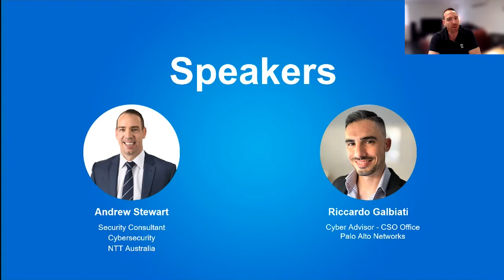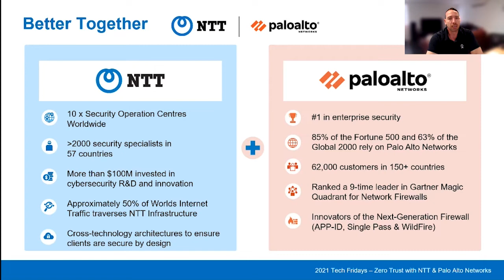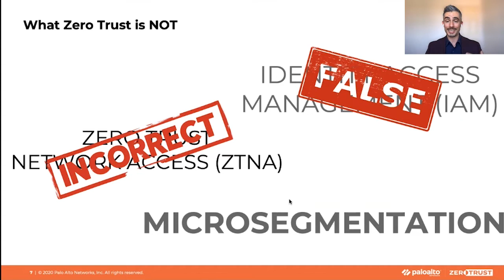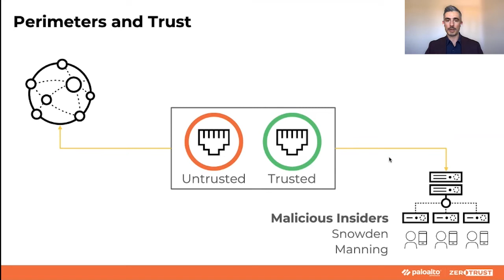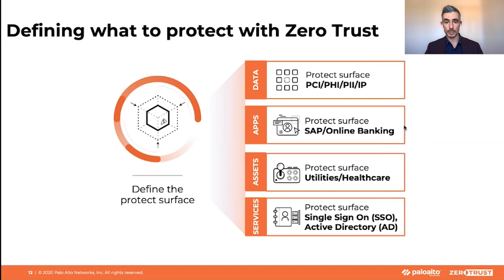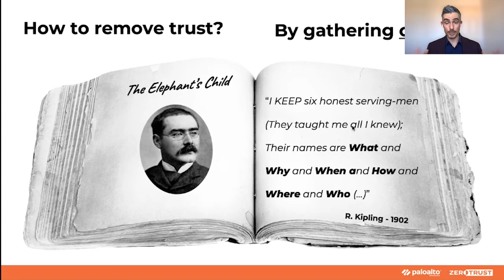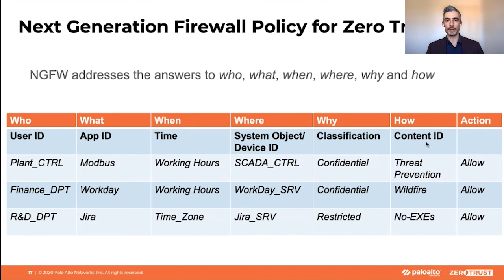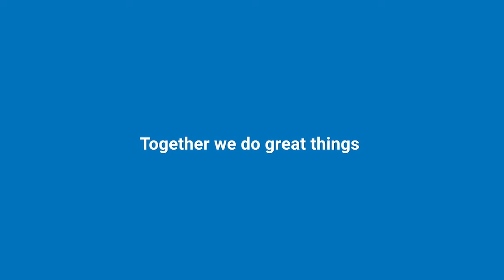NTT Tech Friday recording - How to secure the enterprise through Zero Trust architecture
Watch the latest on-demand Tech Friday recording as experts Andrew Stewart,  Principal Solutions Architect, NTT and Riccardo Galbiati, Cyber Advisor - CSO Office, Palo Alto Networks explore the origins of Zero Trust, its key principles and where to start on your journey to a secure workplace.

timecodes
0:00​ - Introduction
6:28 -  Riccardo Galbiati, Cyber Advisor - CSO Office, Palo Alto Networks
29:02 - Next steps